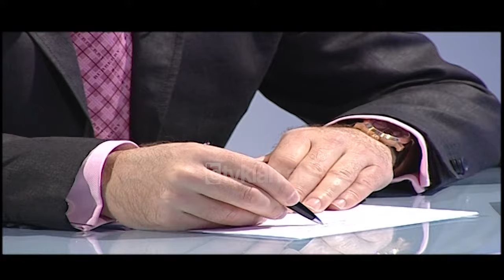Opinion - Agim Musta, Burgjet Komuniste (14 janar 2009)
Agim Musta i përket brezit të historianëve të parë, që nisën hulumtimin e krimeve të komunizmit që në vitet ‘90. Përmes dhjetëra botimeve, Musta ka zbuluar krime dhe përgjegjësit e tyre. Ai është hartuesi i parë i hartës së zbulimit të më shumë se 100 burgjeve, kampeve të internimit, kampeve me tela me gjemba, vendet e internimit dhe kontribuues për gjendjen e dhjetëra të humburve. Musta është vlerësuar me disa çmime për punën e tij kërkimore.
I ftuar në emisionin “Opinion” Musta dëshmon historinë e tij dhe të miqve të tij, të cilët i pa të vdisnin në burgun famëkeq të Burrelit dhe kushtet e tmerrshme të mbijetesës në kampin e Spaçit.
I dënuar si anëtar i grupit Socialdemokrat të krijuar në kohën e regjimit komunist, Musta vuajti dënimin në Burrel, e më tej në Spaç.

I ftuar: Agim Musta.